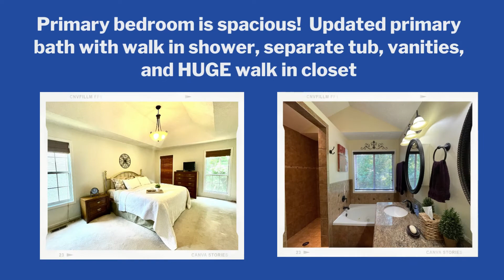Duluth GA Home for Sale :: 3610 Berkeley Park Ct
Coming Soon... just for YOU is this one owner home located in the city of Duluth GA.  This 3 bedroom/2.5 bath home with 2600 square feet of living space is so will cared for!  You will not find anything to do except MOVE IN! You'll spend hours on the front stone patio and on your shady back deck.  The primary bedroom is large and the primary bath has been renovated with walk in shower, tub, vanities and spacious closet.  The finished terrace level has a family room, HUGE laundry room, office and plenty of space to add a bath if you prefer.  Berkeley Lake is right around the corner.  You are also close to shops, restaurants, schools, and the highways- yet it feels like you are far away from the hustle and bustle of Atlanta. Priced in the $400's.

Metro Atlanta Realtors®
Listing Specialist
Luxury Specialist
Buyers Agent
First Time Home Buyers
Empty Nesters
Buy/Sell at the same time
Lake Lanier Experts
Berkeley Lake Experts
CNE® Certified Negotiation Specialists
Top 5% Team in Metro Atlanta (ARA)